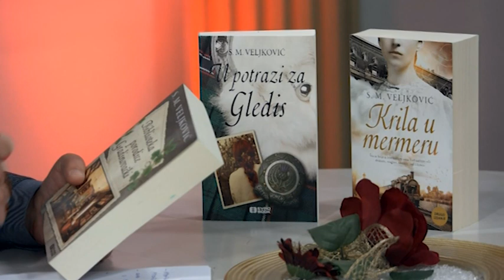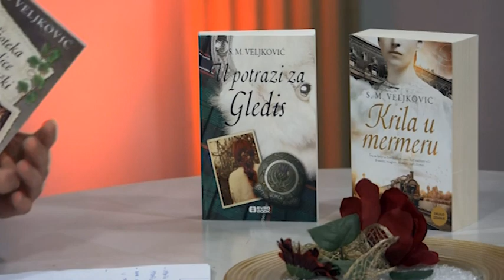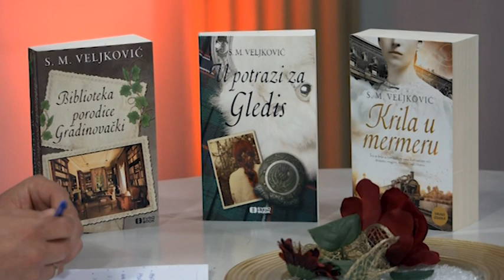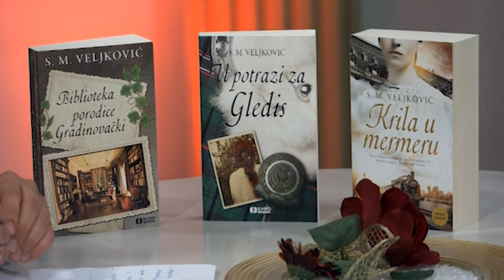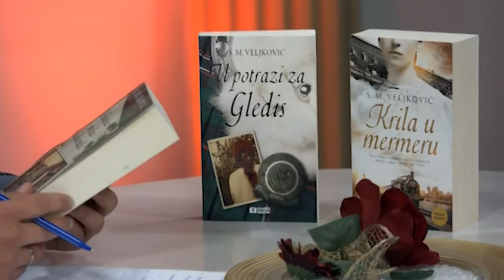Neverovatne cinjenice i tajne otkrivene sudskom medicinom! - DJS - (TV Happy 05.04.2020)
Gost: Prof dr Snežana Veljković - Nekadašnji profesor sudske medicine i spisateljica

Voditelj: Ivan Ivanov